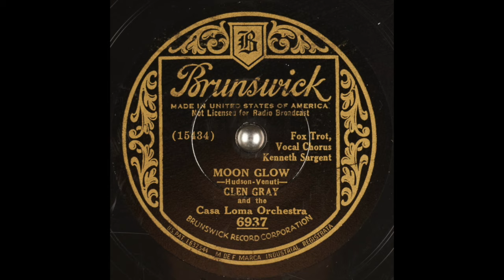Moon Glow - Glen Gray and the Casa Loma Orchestra - 1934 - HQ Sound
Recorded by Glen Gray and the Casa Loma Orchestra on July 19th, 1934 in New York, NY for ARC and released on Brunswick.